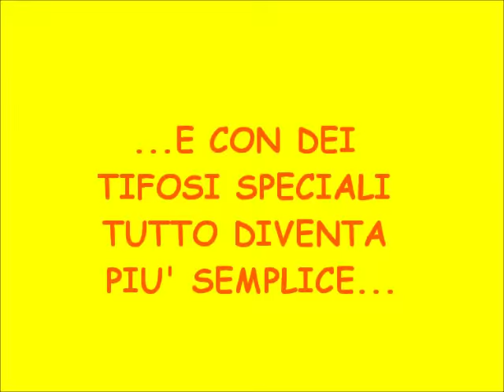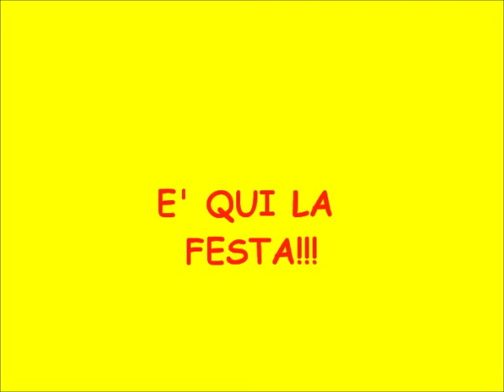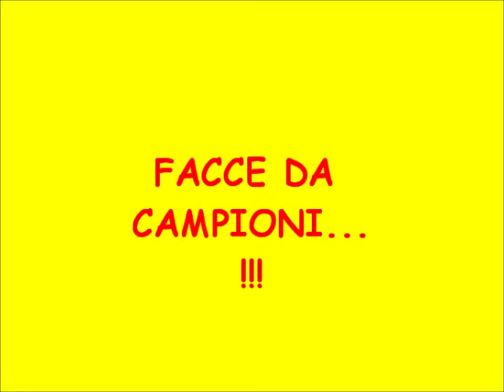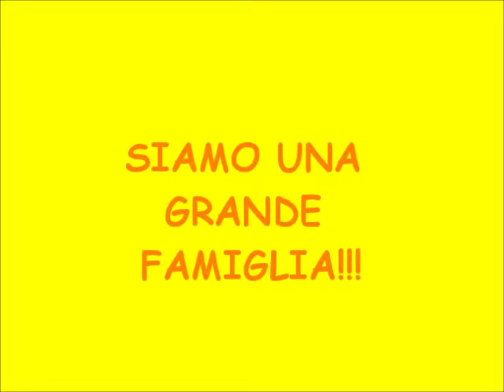Do you remember? Il film della stagione: finale regionale U17